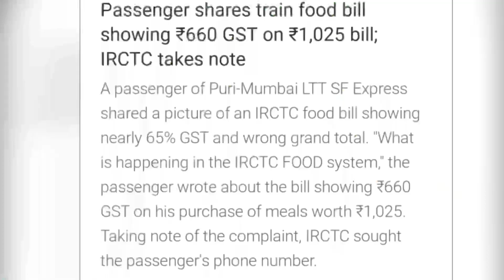All BIKE owner should watch this | The Price Disparity at its Best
Common people of the state are suffering from every establishment ( Government or private). The cost of living is already high but there is no significance increase in income source yet every establishment is trying to exploit the common people of the state. There is Disparity in prices and the rate at they do charge for their service is exorbitant.